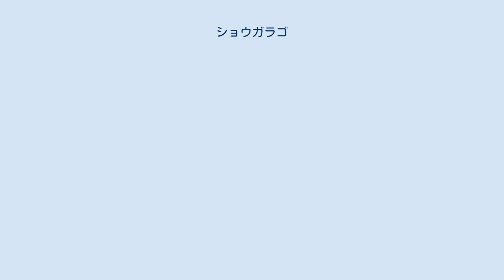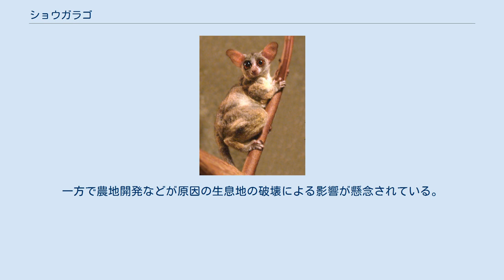ショウガラゴ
ショウガラゴ (Galago senegalensis) は、哺乳綱霊長目ガラゴ科ショウガラゴ属に分類される霊長類。
ショウガラゴ属の模式種。
 セネガルからスーダン・エチオピア・ケニア・タンザニアにかけて 模式標本の産地（模式産地）は、セネガル。
 アカシアの多い疎林をはじめ、深い森林や川辺林などさまざまなタイプの植生環境に適応している。
 枝の間を俊敏に飛び回り、素早く走り回る。
夜によい視界を確保するための大きな目、強い後足、バランスを保つ長い尾を具える。
昆虫などの小動物、果実、樹脂などを餌とする雑食性。
 メディアを再生する (動画)　ショウガラゴ 生まれたばかりの頃は目が半開きで、自由に動く事ができない。
2-3日後、母親は仔を口で運び、食事の間は近くの枝に置いておく。
 成雌は縄張りを持つが、自分の仔とは共有する。
雄は成熟すると母親の縄張りから去るが、雌は残り、近縁の雌達とその未成熟の子供で構成された社会的グループをつくる。
若い雄は雌達の群と重なり合った1匹ずつの縄張りを持ち、一匹の成雄はその場所の全ての雌と交尾する。
そのような縄張りを持てなかった雄達はしばしば小さな独身同士のグループを作る。
 鳴き声と通り道への尿によるマーキングでコミュニケーションしあう。
夜の終わりには群の一員が特別な掛け声を出し、葉で出来た巣や枝の集まりや木の洞で眠るために集まる。
 以下の亜種の分類は、Groves(2005)に従う。
 分布が非常に広く生息数も多いと考えられていることから、2019年の時点では種として絶滅のおそれは低いと考えられている。
一方で農地開発などが原因の生息地の破壊による影響が懸念されている。
1977年に霊長目単位でワシントン条約附属書IIに掲載されている。